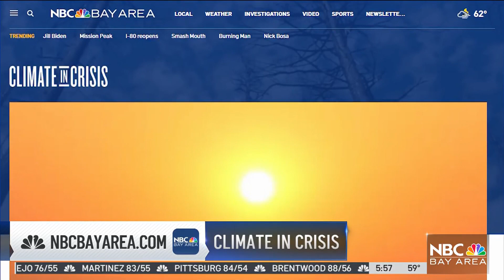Bay Area climate ‘hot spots' need immediate action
Greenbelt Alliance, a local nonprofit organization, is sounding the alarm on 18 Bay Area communities that need climate action now, with five being labeled as “hot spots” due to overlapping risks to disasters making them a top priority. Kari Hall reports.